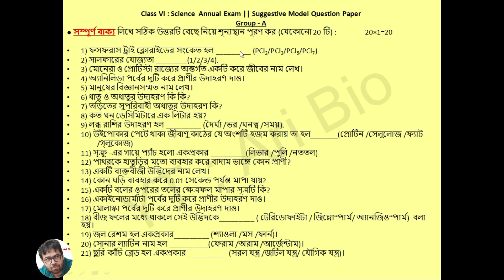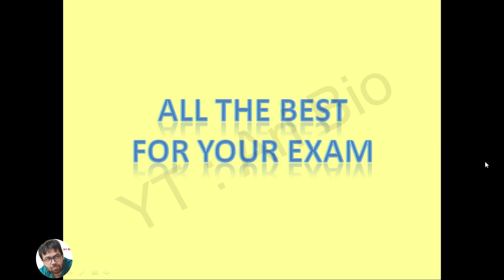Exam Stress! Last Minute Revision to Score High in Class 6 Science Annual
Class 6 Science Suggestive Questions | পরিবেশ ও বিজ্ঞান